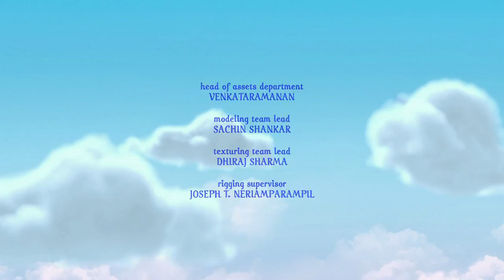Care Bears Welcome to Care a Lot - Sleuth of Bears (Episode 3)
The female Care Bears throw a pumpkin carving slumber party, which is interrupted by news that Grumpy's Care-A-Van has been attacked.